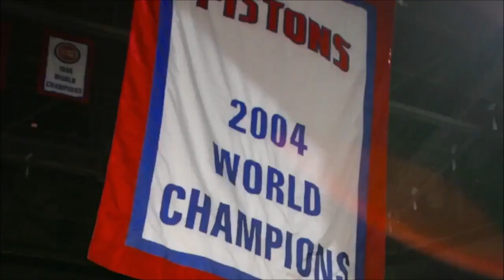NBA Championship Banners Life has Resumes , Sports have Rafters